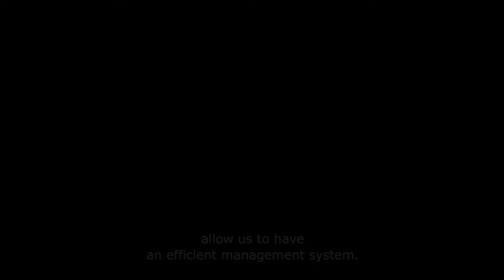Voices on the IUCN World Heritage Outlook – Adama Tondossama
The IUCN World Heritage Outlook is IUCN’s independent assessment of natural World Heritage, updated every three years since 2014. It provides an overview of the main conservation issues that natural World Heritage sites are facing, and tracks changes over time. The report and online Conservation Outlook Assessments for every natural site on the World Heritage List are available on worldheritageoutlook.iucn.org.

Natural World Heritage sites are globally recognised as the world’s most important protected areas, inscribed on the UNESCO World Heritage List for their unique natural values, such as the scale of natural habitats, intactness of ecological processes, viability of populations of rare species, as well as exceptional natural beauty.